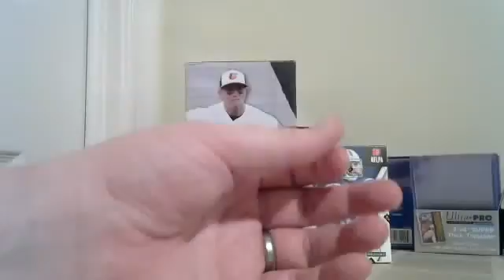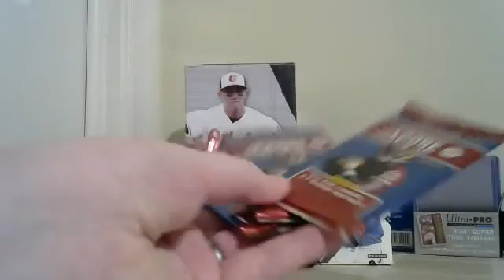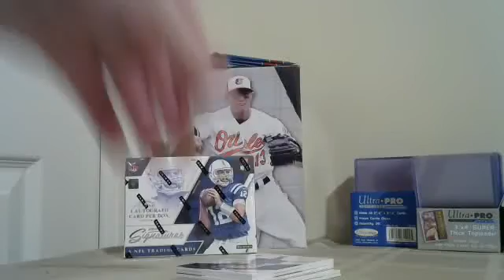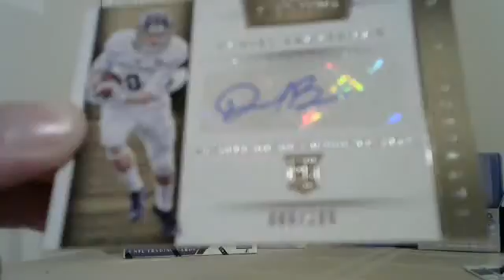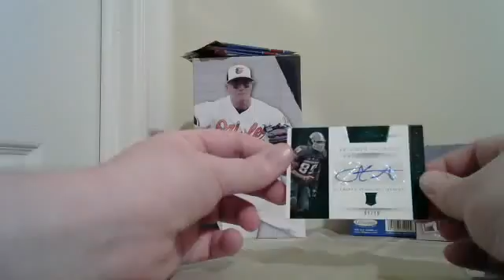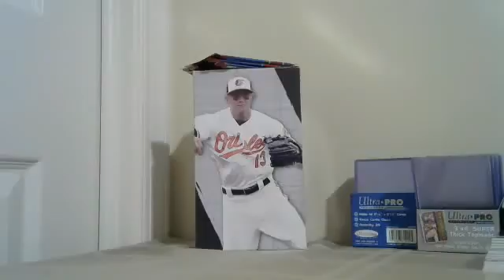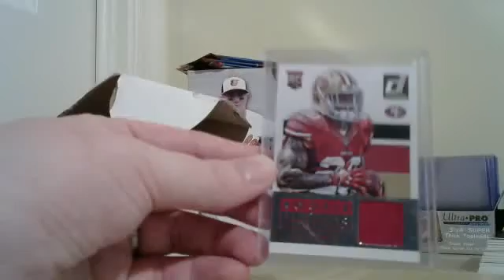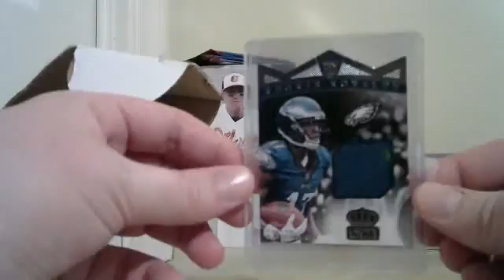2016 PRIME SIGNATURES FOOTBALL 3BOX 1/4 CASE LIVE BREAK